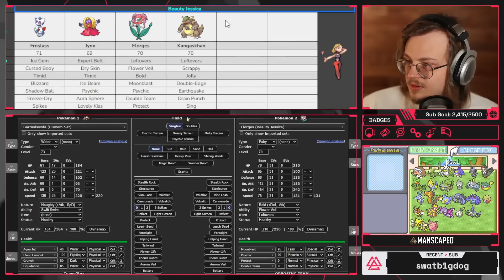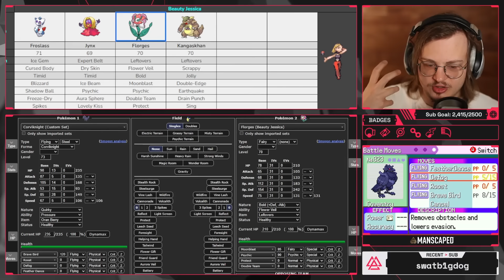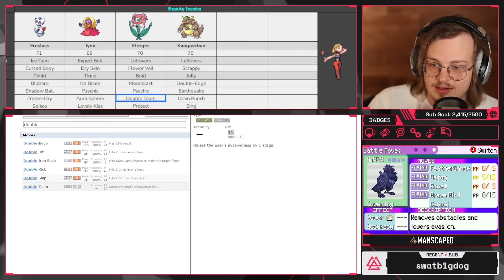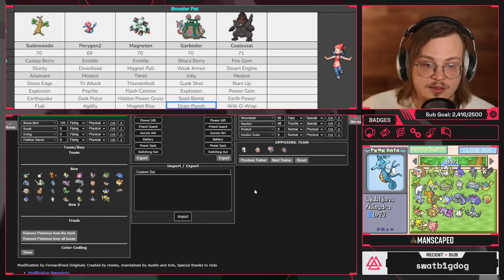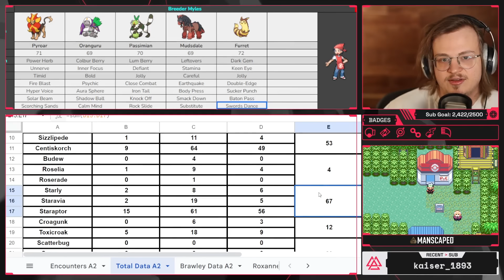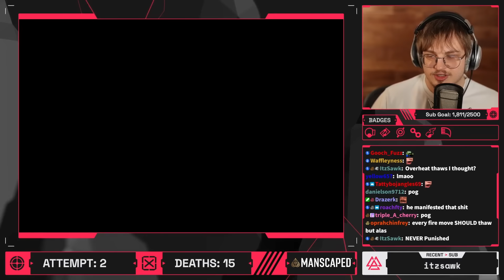Learning From My Mistakes | Pokémon Run & Bun Hardcore Nuzlocke